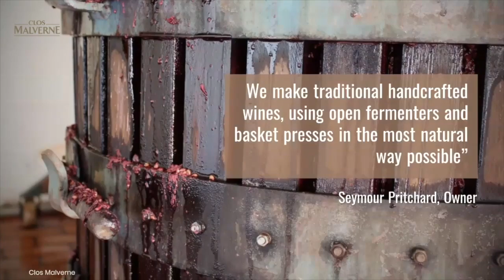ABOUT THE WINELANDS - How to use VIDEO to market your Winelands Business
ABOUT THE WINELANDS - How to use video to market your Winelands Business.  Are you using video to market your winelands business?  You should, here’s why - Recent studies have highlighted the importance of video marketing... 75 Million people in the U.S. watch online videos everyday, and that's just the beginning.

WATCH for more reasons.